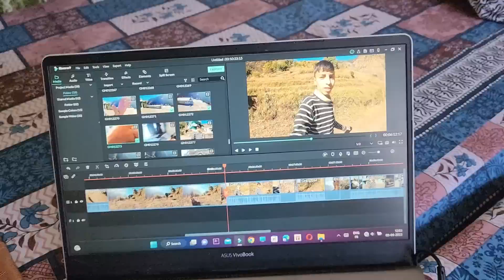नए घर में कबूतर ने अंडा दे दिया || Daily Lifestyle Vlog || Cool Pahadi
नए घर में कबूतर ने अंडे दे दिया

cool.pahadi

Uttarakhandi Lifestyle

From-

Camera :-
Go Pro Hero 8 Black
Sony Handycam

हमारे घर में खुशखबरी आ गई